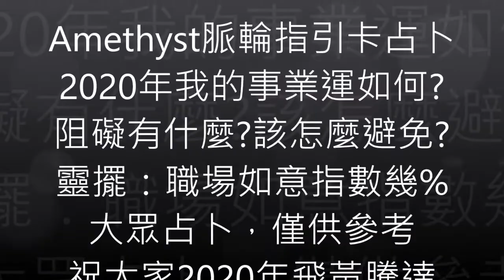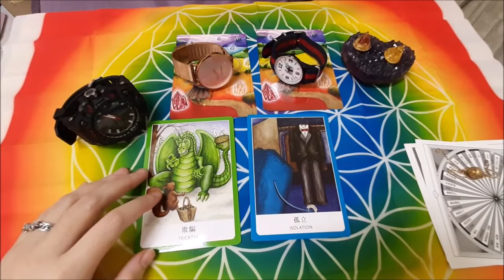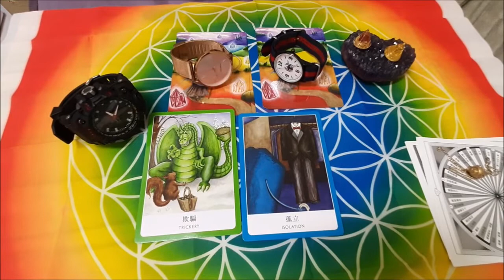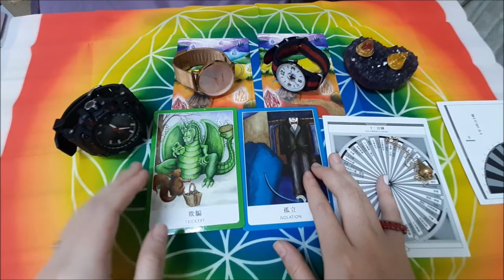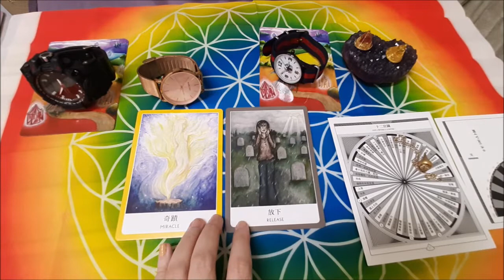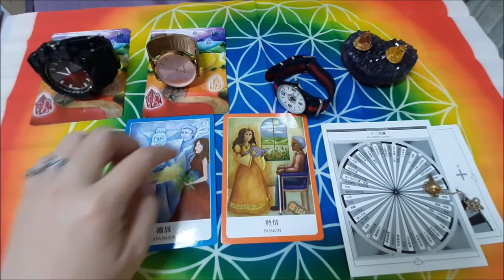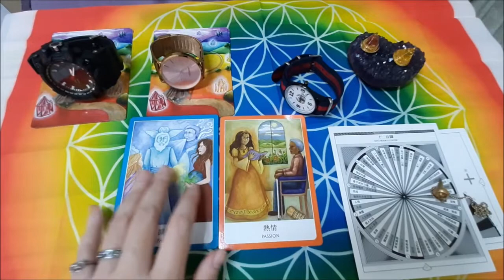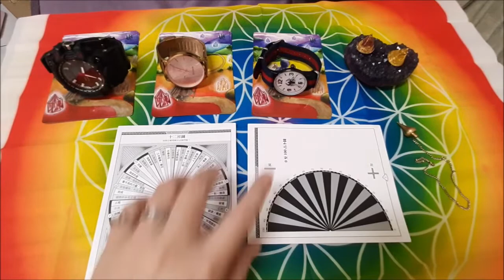✡Amethyst占卜✡我的2020年工作運如何?阻礙是什麼?該怎麼避免與解決?靈擺占卜:職場順心指數多少% ?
這次是手錶3選1，相信只要有在賺錢的都很關心自己的事業運(工作運勢)如何，希望大家可以接收到麥可大天使的提醒，進而避免讓自己陷入困境以及清除阻礙，只要保有正直樂觀上進的態度，我相信都會事倍功半，千萬不要求快，要求好，才會慢慢有效率。

這次主要解析方向:
我的2020年事業運如何?
阻礙是什麼?該怎麼避免與解決?
(含靈擺占卜: 職場順心指數多少% ?）

占卜前請先深呼吸，讓心情平靜下來，並向麥可大天使提出你的問題，請問麥可大天使我的2020年事業運如何?有什麼要注意的嗎? 睜開眼以直覺感應其中一組，再聽取解牌。
時間軸（建議將前言與結語能聽完 解牌可直接跳到自己的部分）
開始：00:00
選牌：11:09
第一組G-SHOCK：12:13
第二組玫瑰金淑女錶：40:54
第三組漫威蜘蛛人手錶：01:03:42
靈性分享時間：01:26:32

大眾占卜僅供參考

此影片狀況為一整年的能量變化，請大家務必斟酌並自行套入你的工作型態，因為我不是每個職業都會提到，注意這些提點，自己多加留意，就可以平平穩穩地過好2020年囉!! 部分人還會大放光彩唷~
如果真的遇到瓶頸誠心的向麥可大天使祈求，就能獲得指引唷!

祝所有看到這部影片的你們，2020年都可以事業順心如意，飛黃騰達。

更豐富的靈性揚升內容都在Amethyst儷兒心靈工坊